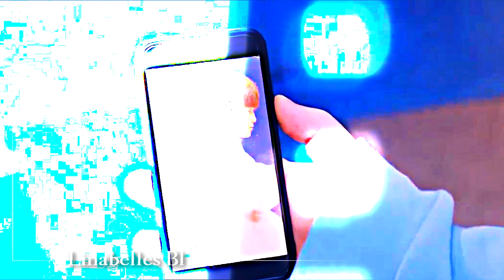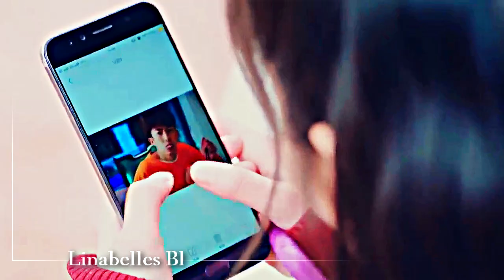Bei Chen ✗ Chu Yi ➤ Please, wait me brother [BL]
▸ᴅʀᴀᴍᴀ : Братец, подожди | Please Wait, Brother | 兄台请留步 | Xiong Tai Qing Liu Bu
▸sᴏɴɢ : The Vamps — Just my type
▸ᴄᴏʟᴏʀɪɴɢ : ᴍɪɴᴇ.
▸sᴏꜰᴛᴡᴀʀᴇ : ᴍᴀɢɪᴄ ᴠᴇɢᴀs ᴘʀᴏ 16.0

ᴄᴏᴘʏʀɪɢʜᴛ ᴅɪsᴄʟᴀɪᴍᴇʀ ᴜɴᴅᴇʀ sᴇᴄᴛɪᴏɴ 107 ᴏꜰ ᴛʜᴇ ᴄᴏᴘʏʀɪɢʜᴛ ᴀᴄᴛ 1976, ᴀʟʟᴏᴡᴀɴᴄᴇ ɪs ᴍᴀᴅᴇ ꜰᴏʀ "ꜰᴀɪʀ ᴜsᴇ" ꜰᴏʀ ᴘᴜʀᴘᴏsᴇs sᴜᴄʜ ᴀs ᴄʀɪᴛɪᴄɪsᴍ, ᴄᴏᴍᴍᴇɴᴛ, ɴᴇᴡs ʀᴇᴘᴏʀᴛɪɴɢ, ᴛᴇᴀᴄʜɪɴɢ, sᴄʜᴏʟᴀʀsʜɪᴘ, ᴀɴᴅ ʀᴇsᴇᴀʀᴄʜ. ꜰᴀɪʀ ᴜsᴇ ɪs ᴀ ᴜsᴇ ᴘᴇʀᴍɪᴛᴛᴇᴅ ʙʏ ᴄᴏᴘʏʀɪɢʜᴛ sᴛᴀᴛᴜᴇ ᴛʜᴀᴛ ᴍɪɢʜᴛ ᴏᴛʜᴇʀᴡɪsᴇ ʙᴇ ɪɴꜰʀɪɴɢɪɴɢ. ɴᴏɴ-ᴘʀᴏꜰɪᴛ, ᴇᴅᴜᴄᴀᴛɪᴏɴᴀʟ ᴏʀ ᴘᴇʀsᴏɴᴀʟ ᴜsᴇ ᴛɪᴘs ᴛʜᴇ ʙᴀʟᴀɴᴄᴇ ɪɴ ꜰᴀᴠᴏʀ ᴏꜰ ꜰᴀɪʀ ᴜsᴇ.